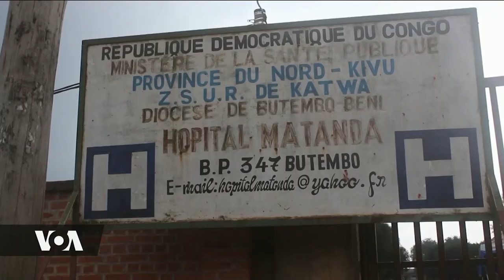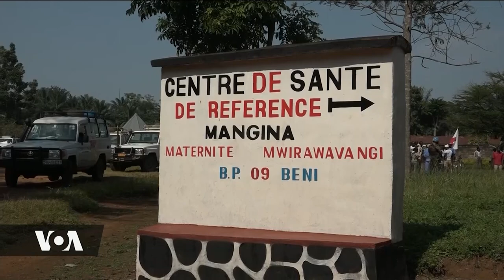CHANJO YA EBOLA YATOLEWA CONGO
Wizara ya afya katika jimbo la kivu kaskazini nchini jamhuri ya kidemokrasia ya Congo kwa ushirikiano na shirika la afya duniani WHO, imeanza zoezi la kutoa chanjo ya Ebola kwa wagonjwa wanaoshukiwa kuwa na virusi hivyo mapema wiki hii katika mji wa Butembo ikiwa ni zoezi la kutokomeza mlipuko huo.